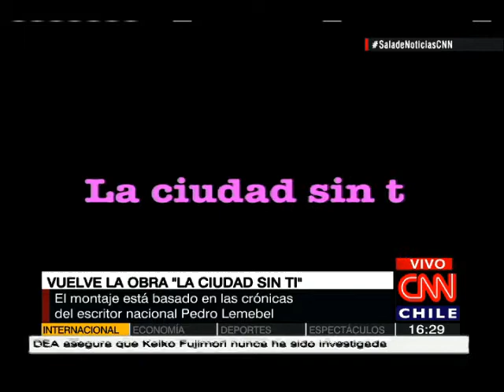El retorno de la obra "La ciudad sin ti"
El montaje se basa en las crónicas del escritor nacional Pedro Lemebel.